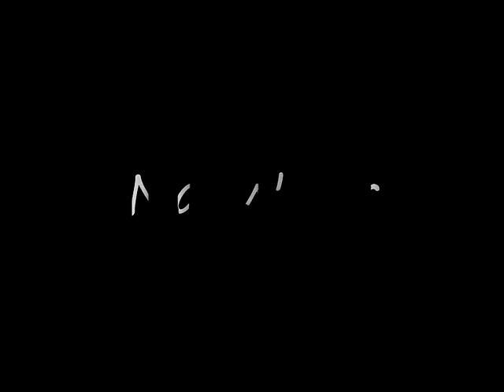Youssou Ndour - Na Woor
Bercy 2001